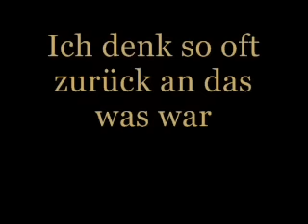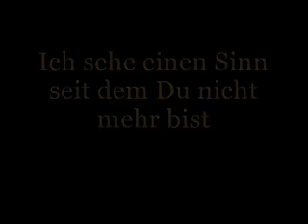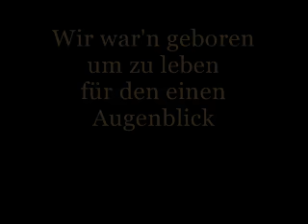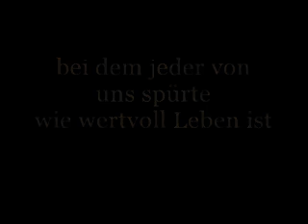Unheilig Geboren um zu Leben Lyrics